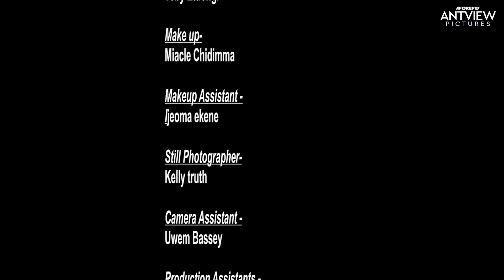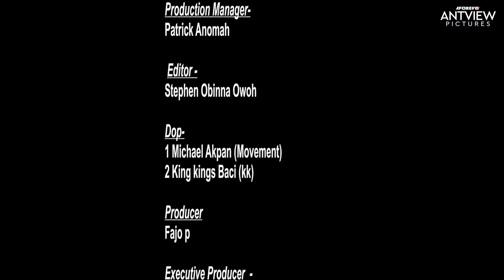Don’t Let Anything Stop You From Watching This Super Amazing African Movie Today - African Movie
Nigerian African Movies Starring: Fessa Betty Okafor, Collins Ejike, Adaeze Onuigbo

Genre: Epic / Village Drama